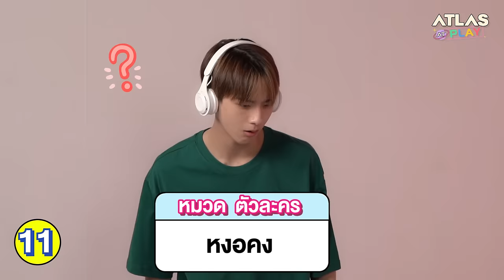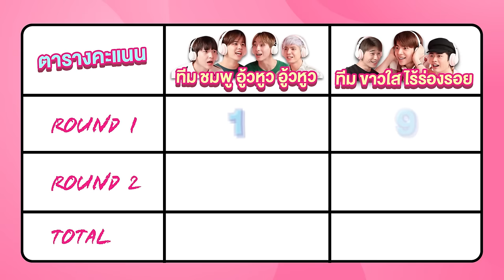ATLAS AT PLAY EP.07 | ศึก ATLAS ประชันเกม "ทายคำจาก INNer !!! " [ Eng Sub ]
ATLAS ประชันเกมทายคำ
ใครจะเป็น The Winner ในศึกแห่งศักดิ์ศรีครั้งนี้
ส่วนคนแพ้ มีบทลงโทษ อิอิ ^  ^

Follow Artist
Junior: junior.np
Jet: jetaime_op
Poom: poommie.poom
Nice: nice_somkid
Erwin: erwin_pennors
Muon: muonsan
Tad: tad.thpn